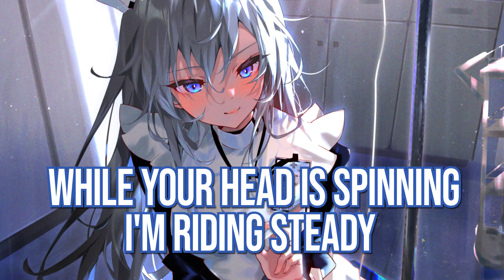Nightcore - Peachie - tiLLie (Lyrics)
✘ SONG INFORMATION ✘
♫ Track: Peachie
♫ Artist: tiLLie
♫ Artwork: nurse
♫ Release: ONErpm
✘ SOCIAL MEDIA ✘
✘ SUPPORT THE ARTISTS ✘
✖️ tiLLie
✘ SUPPORT THE ARTWORK ✘
✘ ADDITIONAL DETAILS ✘
☆ Programs Used ▼
▶ Video → Adobe After Effects / Photoshop
▶ Audio → Virtual DJ
✘ TAGS ✘
▶If any producer or label has an issue with any of the uploads please get in contact and it will be deleted immediately (this includes artists of the images used).